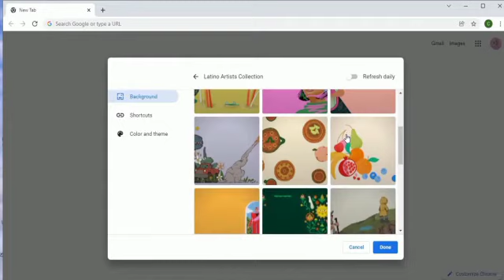How to Customize Chrome